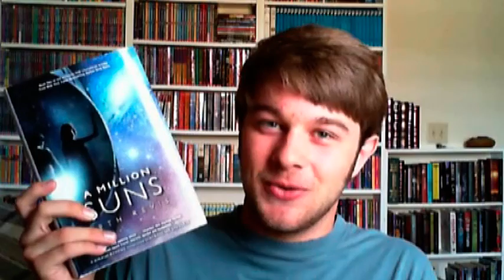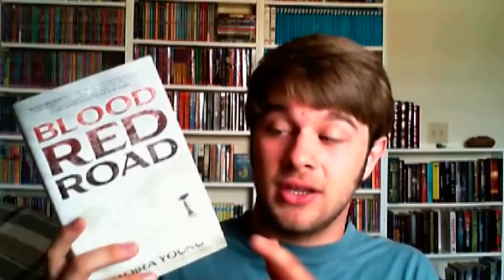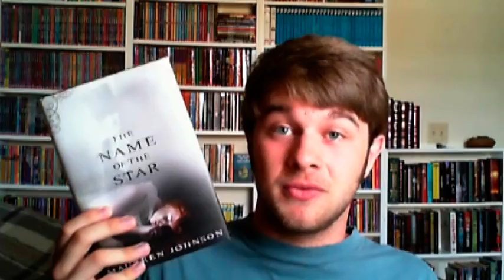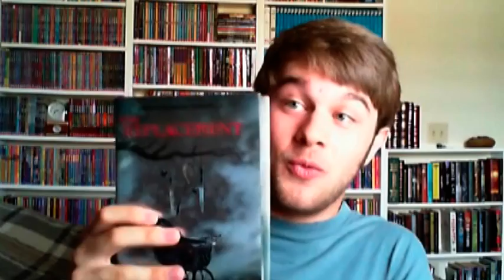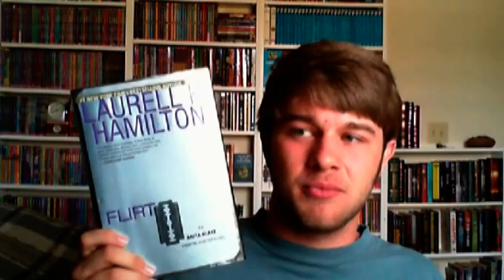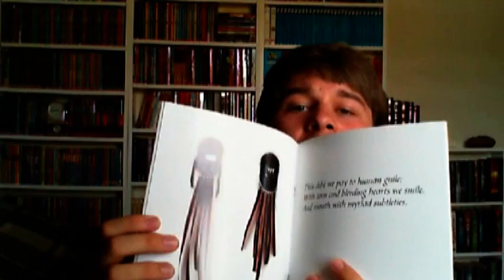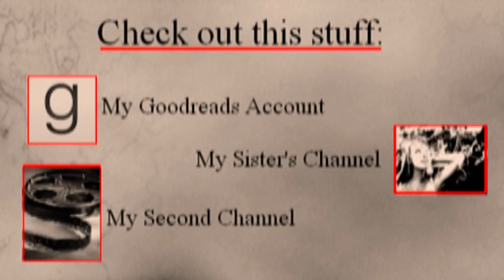Book Haul / IMM #15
And, as always, IMM (In My Mailbox) is hosted by Kristi at TheStorySiren! :)